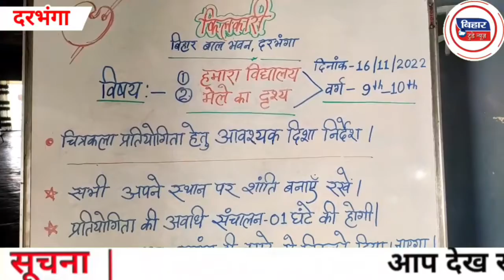Darbhanga में किलकारी बिहार बाल भवन के द्वारा चित्रकला प्रतियोगिता का आयोजन किया गया।